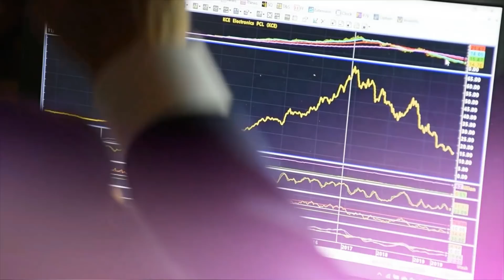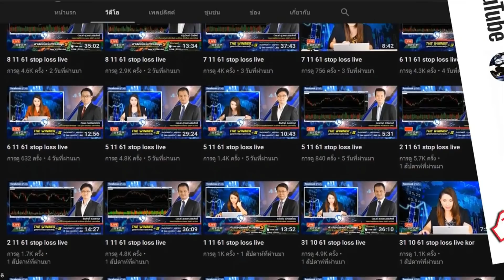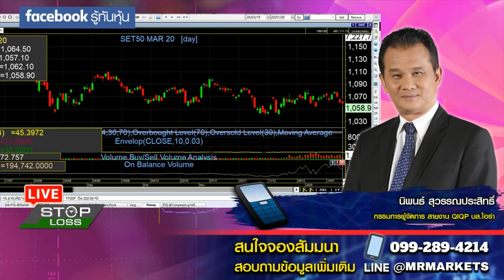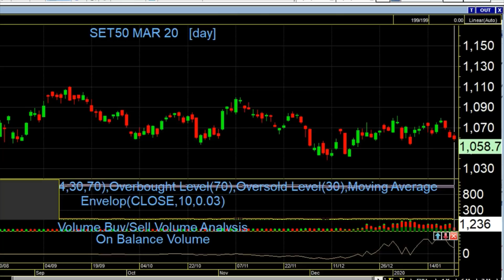22012020 Stop Loss Live